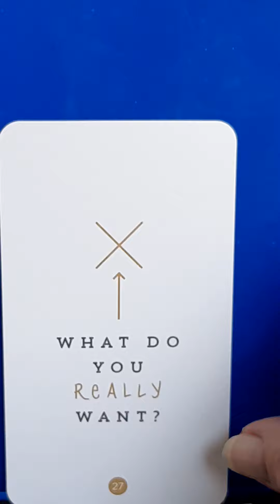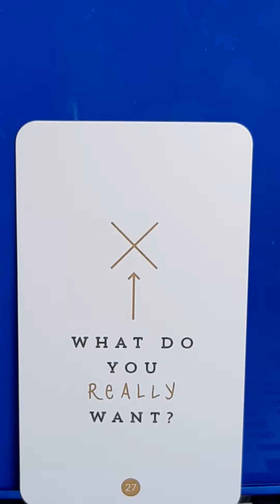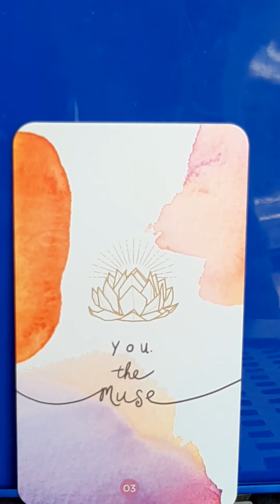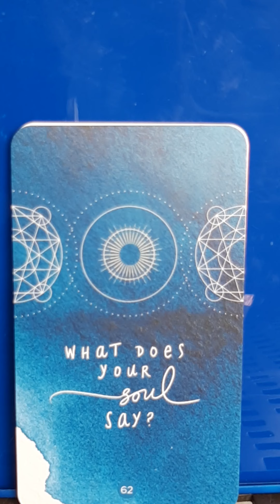Creator reading for the collective.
Finding our direction.

Cards: The sacred Creators Oracle, Chris-Anne

Facebook.com/BetsyChampTarot